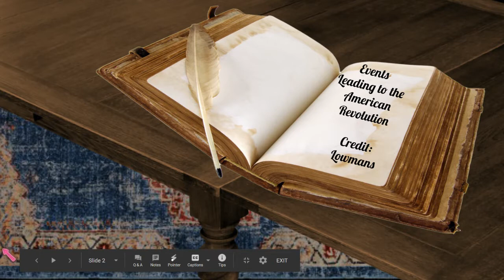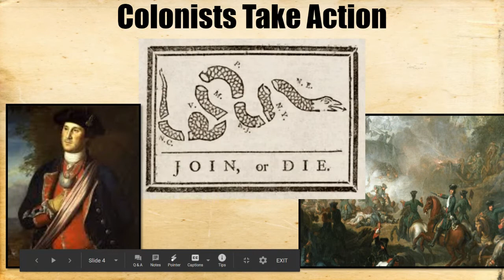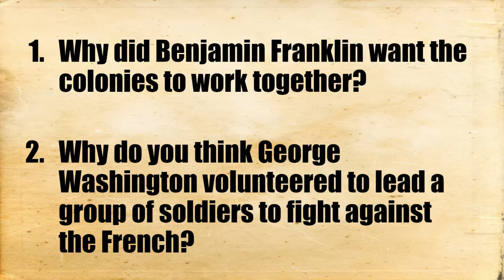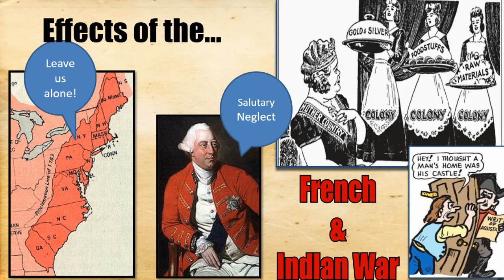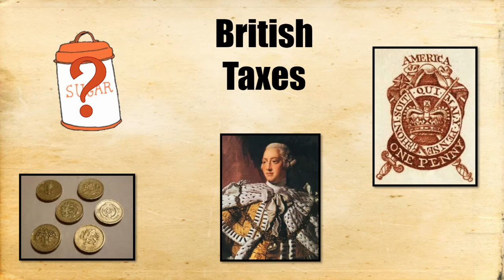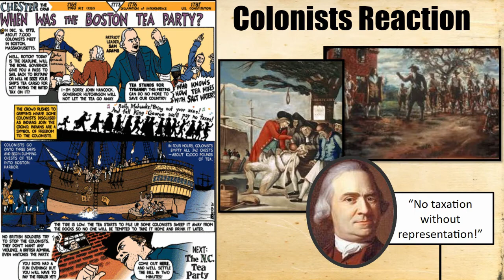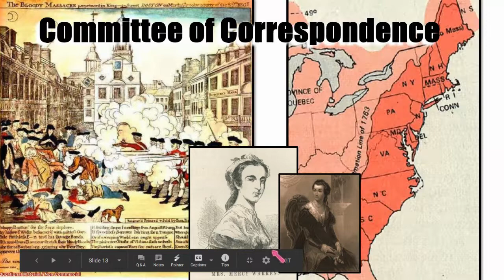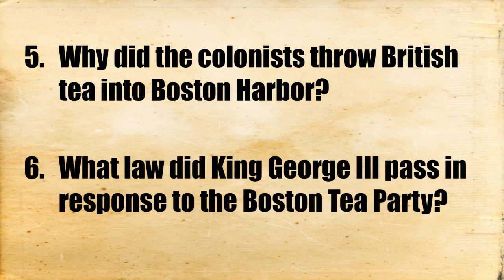American Revolution Notes